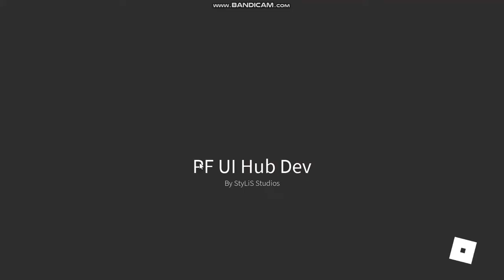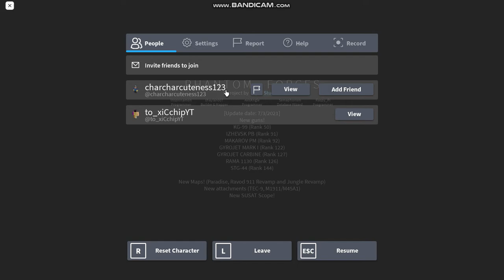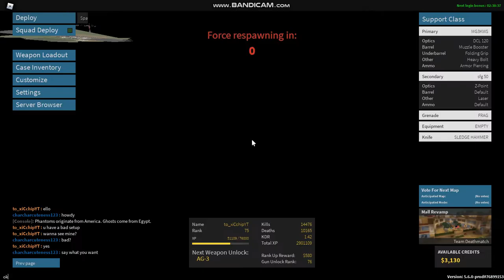i was going to upload this on the 11th but i got grounded so i couldnt sorry